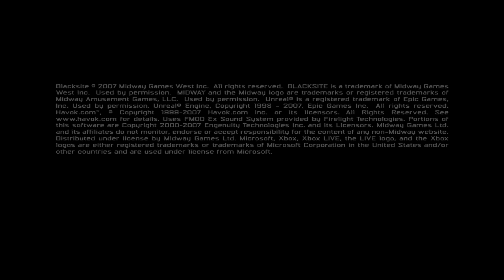[360] Introduction du jeu "Blacksite" de l'editeur Midway (2007)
Voici l'introduction du jeu video Blacksite publié par le studio Midway au cours de l'année 2007 sur microsoft xbox 360